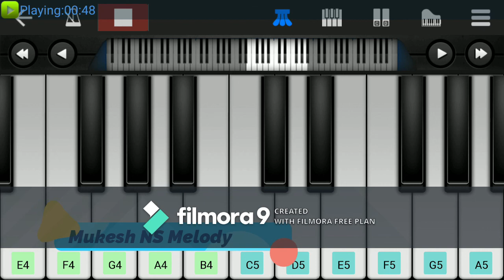Lollypop lagelu Pawan singh mobile piano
Pawan singh super duper hit song lallypop lagelu on mobile piano